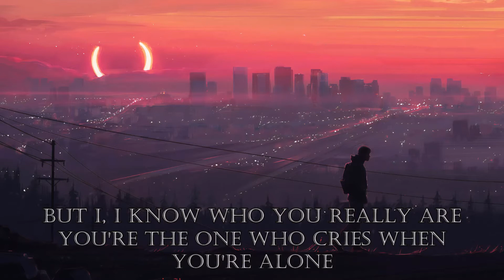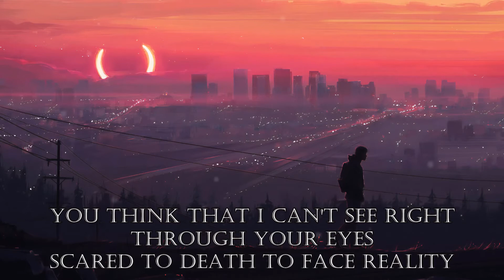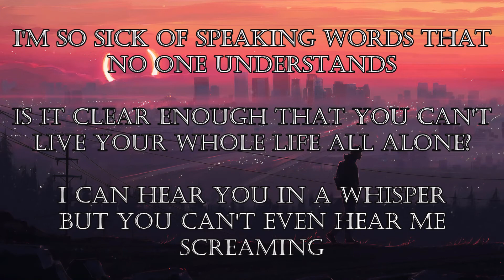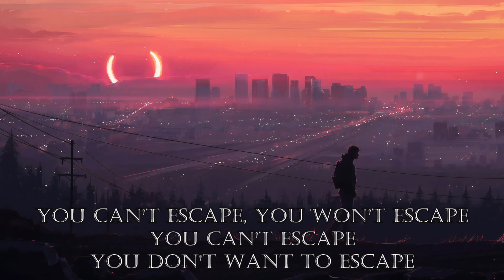Evanescence - Where Will You Go (Karaoke HD) Instrumental